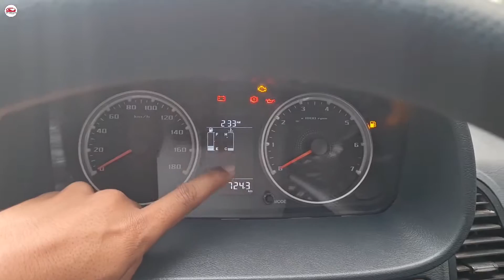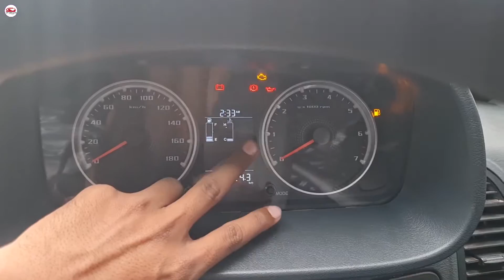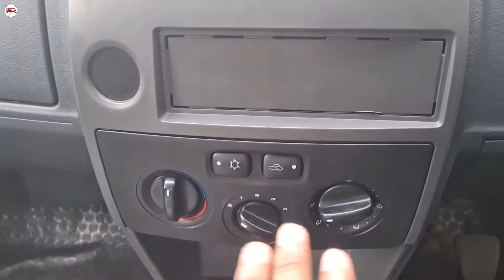💥New Tata Yodha Pickup 2.0😍बद्दल संपूर्ण माहिती पहा मराठी मध्ये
Note- PAID COLLABORATION WITH TATA MOTORS

New Tata yodha pickup 2.0 BS6 बद्दल संपूर्ण माहिती मराठी मध्ये

In this video New Tata yodha pickup 2.0 BS6 Features, Price, Specifications Explained In Marathi language
New Tata yodha pickup 2.0 BS6 Prices
Exshowroom In Pune - 9,99,920

Engine Specifications
2.2L  Turbocharged disel engine
Max. Power - 100 ps

नमस्कार मित्रानो मी विजय आपला Automobile Marathi Youtube Channel स्वागत आहे ह्या चॅनेल वर तुम्हाला Bikes आणि  Commercial Vehicles चे  First look, detailed review video, price, features and Automobile related all the information मराठी मध्ये  बघायला मिळतील.